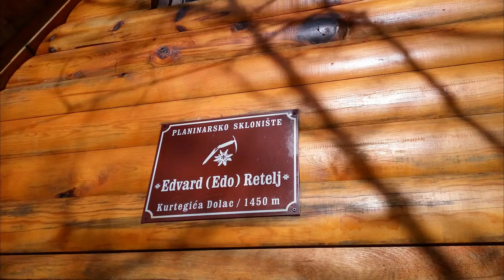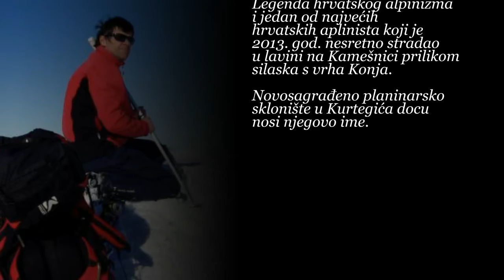Kurtegića dolac - Planinarsko sklonište EDVARD EDO RETELJ - Kamešnica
Kurtegića dolac je jedno od najpopularnijih i najljepših odredišta na planini Kamešnici.